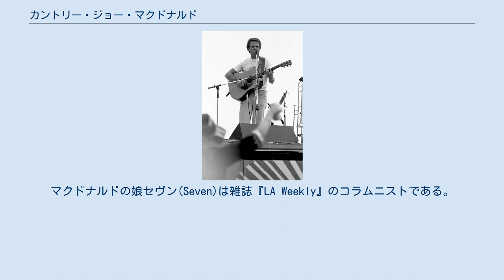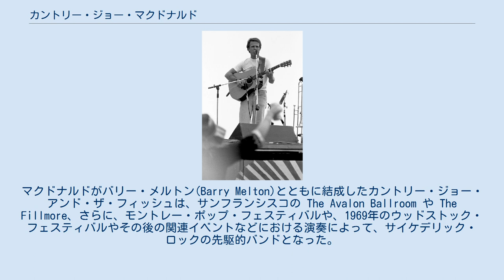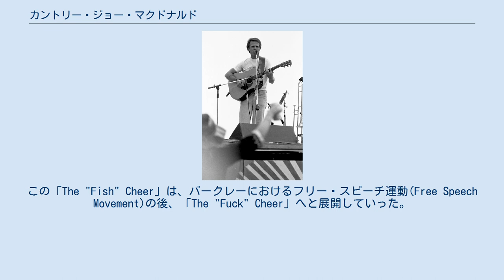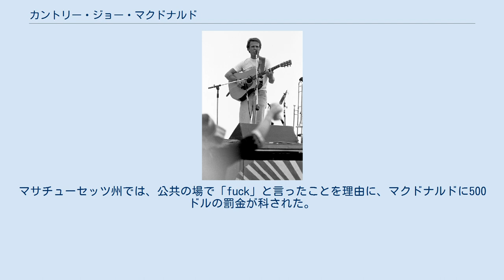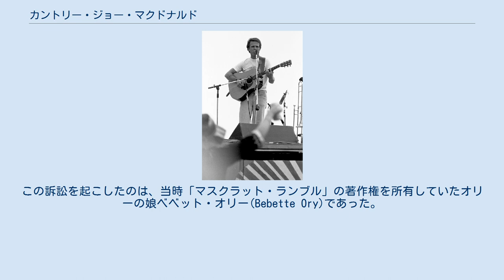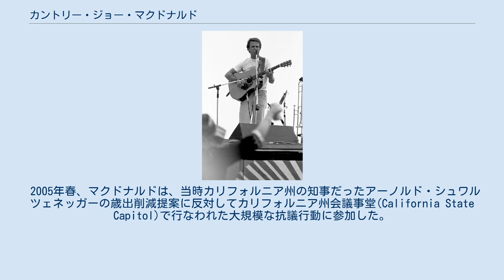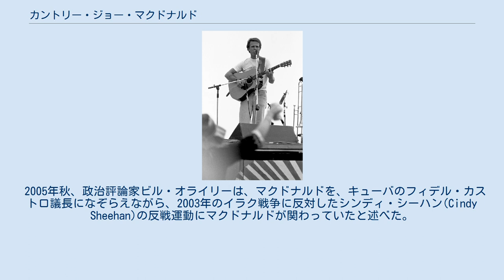カントリー・ジョー・マクドナルド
カントリー・ジョー・マクドナルド（Country Joe McDonald、本名：ジョセフ・アレン・マクドナルド、Joseph Allen McDonald、1942年1月1日 - ）は、アメリカ合衆国の歌手。
1960年代のサイケデリック・ロック・グループ、カントリー・ジョー・アンド・ザ・フィッシュ(Country Joe and the Fish)のリード・シンガー。
 マクドナルドは、ワシントンD.C.で生まれ、17歳のときにアメリカ合衆国海軍に徴兵された。
除隊後、ロサンゼルス・シティ・カレッジで1年間学ぶ。
1960年代はじめに、カリフォルニア州バークレーの有名なテレグラフ・アヴェニュー(Telegraph Avenue)で、バスキング（路上演奏）を始めた。
父親のウォーデン・マクドナルド(Worden McDonald)は、スコットランドの長老派教会の流れを汲んでおり、母親のフローレンス・プロトニック(Florence Plotnick)は、ロシア系ユダヤ人移民の娘で、永くバークレー市役所に務めていた。
2009年現在、カントリー・ジョー・マクドナルドは以前と変わらずバークレーに住んでいる。
マクドナルドの娘セヴン(Seven)は雑誌『LA Weekly』のコラムニストである。
マクドナルドには、ほかに4人の子どもたち、デヴィン(Devin)、タラ(Tara)、ライアン(Ryan)、エミリー(Emily)がいる。
 マクドナルドは、その40年以上のキャリアの中で、33枚のアルバムを録音し、何百もの曲を書いてきた。
マクドナルドがバリー・メルトン(Barry Melton)とともに結成したカントリー・ジョー・アンド・ザ・フィッシュは、サンフランシスコの The Avalon Ballroom や The Fillmore、さらに、モントレー・ポップ・フェスティバルや、1969年のウッドストック・フェスティバルやその後の関連イベントなどにおける演奏によって、サイケデリック・ロックの先駆的バンドとなった。
 カントリー・ジョー・アンド・ザ・フィッシュの最も有名な曲「フィッシュ・チアー/アイム・ フィクシン・トゥ・ダイ・ラグ (The "Fish" Cheer/I-Feel-Like-I'm-Fixin'-To-Die Rag)」は、ベトナム戦争を歌ったブラック・コメディのノベルティ・ソング(novelty song)であり、コーラスの部分（"One, two, three, what are we fighting for?"「1..2..3..何のために戦ってるんだ」の意）は、1960年代から1970年代にかけて、ウッドストック世代の若者たちやベトナム帰還兵たちの間で広く親しまれた。
「The "Fish" Cheer」はバンドが聴衆とコール・アンド・レスポンスをしてバンド名のフィッシュ(Fish)の綴り(F-I-S-H)を聴衆に叫ばせ、続いてカントリー・ジョーが「What's that spell?（何の綴りかな?）」と2回叫んでから、3回目に「What's that smell?（何か臭いぜ?）」と叫び、すぐさま歌の演奏に入るという趣向であった。
この「The "Fish" Cheer」は、バークレーにおけるフリー・スピーチ運動(Free Speech Movement)の後、「The "Fuck" Cheer」へと展開していった。
 このチアーの部分は、「アイム・ フィクシン・トゥ・ダイ・ラグ」の最初の録音である、この曲と同名のLP盤に収録されたバージョンでも曲の直前に収録されている。
このチアーは有名になり、バンドのライブ演奏の際には聴衆が F-I-S-H と叫ぶのが定番となった。
1968年夏、バンドはシェーファー・ミュージック・フェスティバル(Schaefer Music Festival)のツアーに出た。
このツアーの途中で、バンドのメンバーだったゲイリー・"チキン"・ハーシュ(Gary "Chicken" Hirsh)が、「fish」の代わりに「fuck」と叫ばせたらどうだろうと提案した。
結果は、聴衆には大ウケだったが...